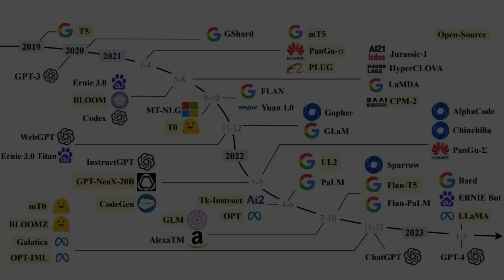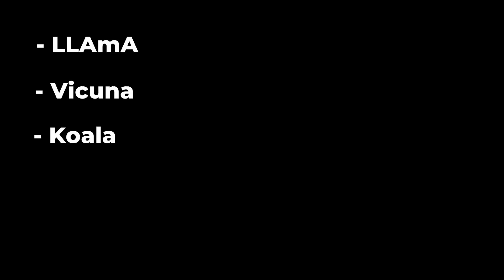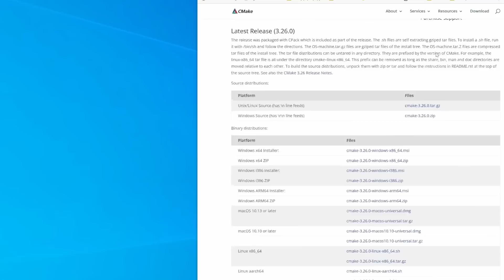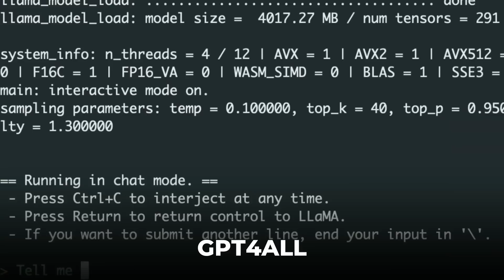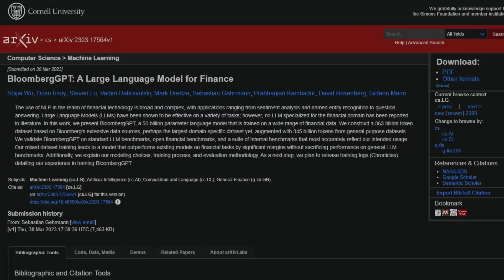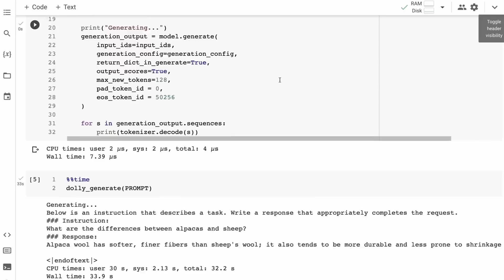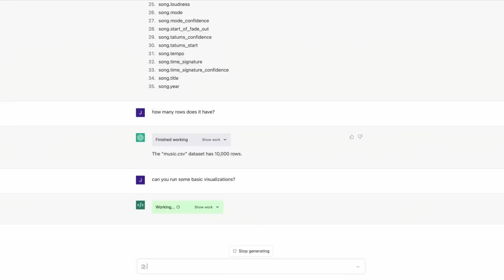Proyectos Open Source que intentan alcanzar a GPT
GPT-3 y GPT-4 son los modelos de inteligencia artificial de OpenAI más populares actualmente, pero debido a que GPT-4 tiene un costo para probarlo en ChatGPT, hay algunos proyectos Open Source que estan tratando de ser una alternativa a GPT, usando Large Language Models abiertos como podria ser LLaMa de Facebook, Vicona o GPT4ALL, los cuales ofrecen respuestas similares a GPT, aunque ocupando menos espacio y pudiendo ser instalados en donde quieras.

👨‍💻 ¿Qué servicios y productos utilizo?